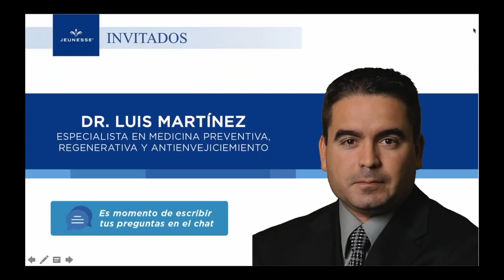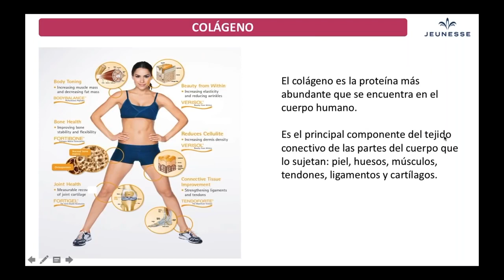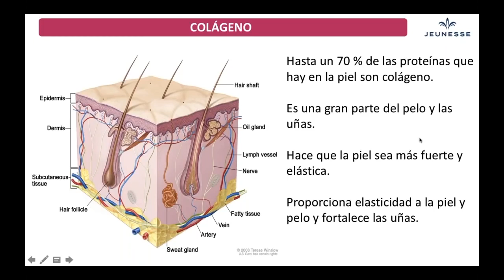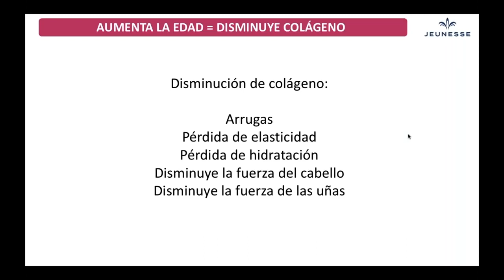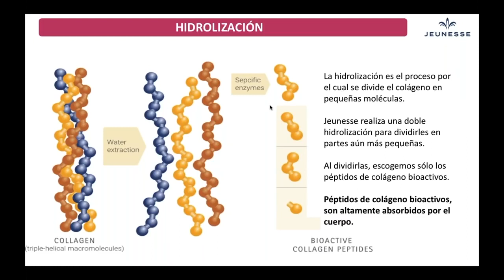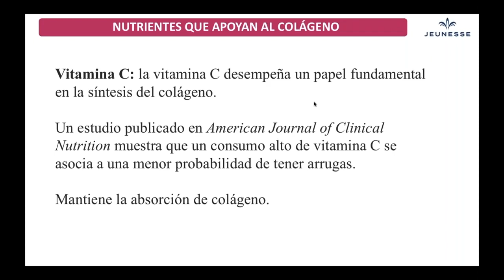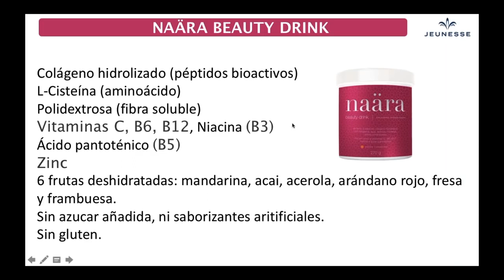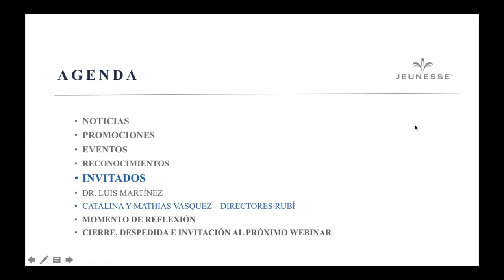COLAGENO HIDROLIZADO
Puedes comprar desde la comodidad de Tu casa u oficina

20 beneficios del colageno hidrolizado